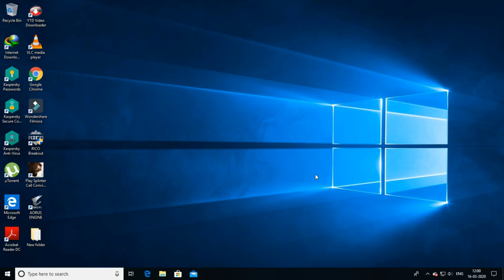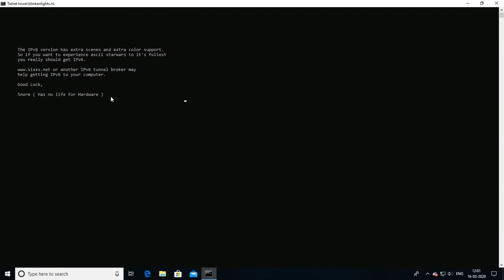How to Play a Movie in CMD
In this video i am gonna show you, how to play movie in cmd in any windows.
All you need a working internet connection